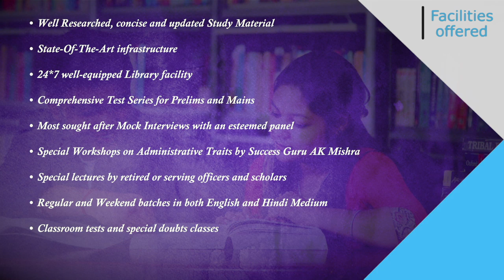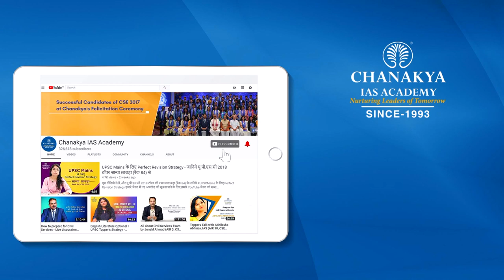IAS Sumit Kumar Detailed Preparation Strategy | UPSC 2018 Topper Interview With AK Mishra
Watch IAS Topper Sumit Kumar Detailed interview who secured All India Rank (AIR) 53 In UPSC Civil Services Examination (CSE) Result 2018. He shared his success journey in an episode of Success Speaks with Success Guru AK Mishra. He further shares which strategy on which newspapers to read, how to read and how to prepare notes from newspapers, which magazines to read and how an aspirant should manage time to study. He further shares how to study from NCERTs and how to choose the optional subject.